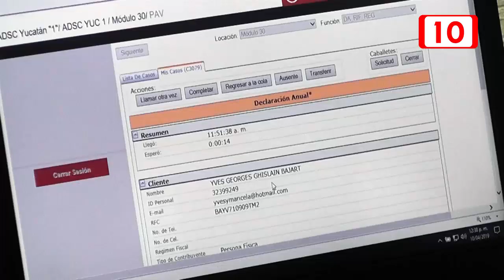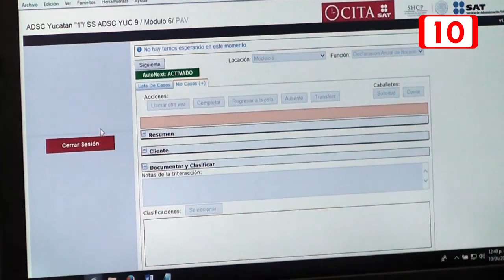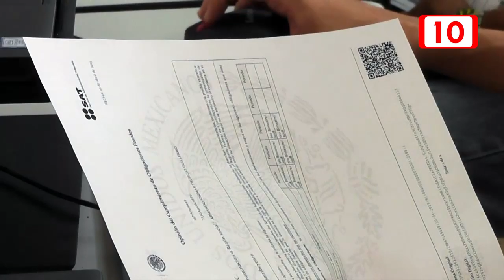142099 Abril mes para declaración anual 2018 de personas físicas